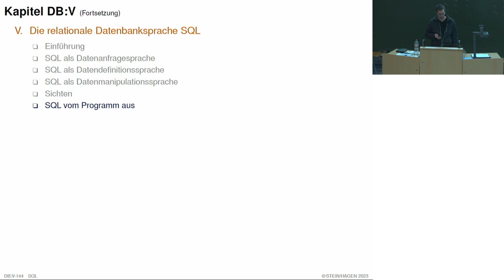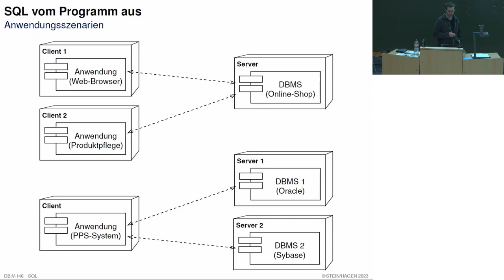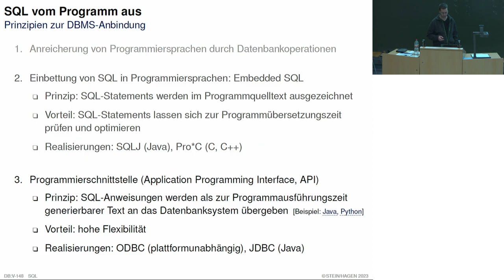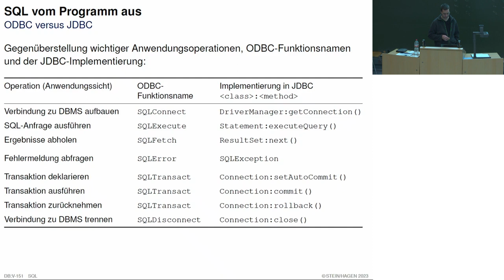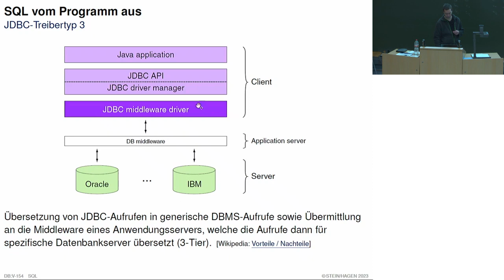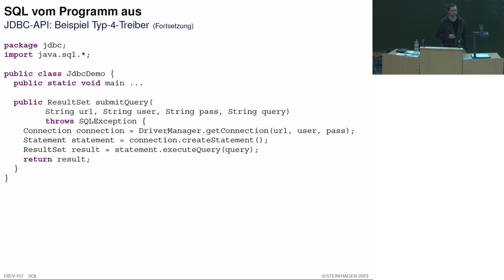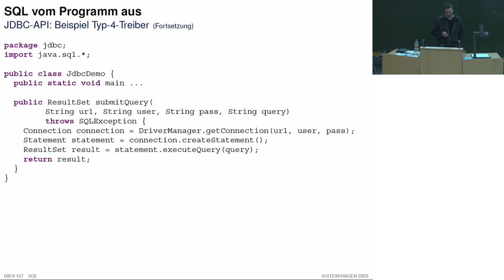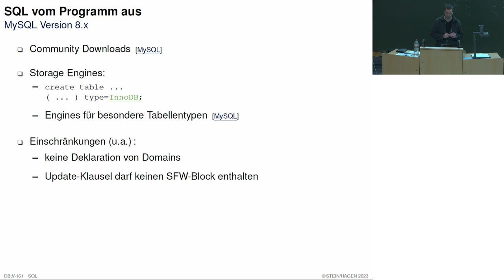Datenbanken » SQL » SQL: Anwendungsprogrammierung